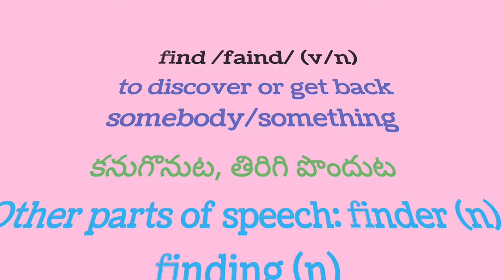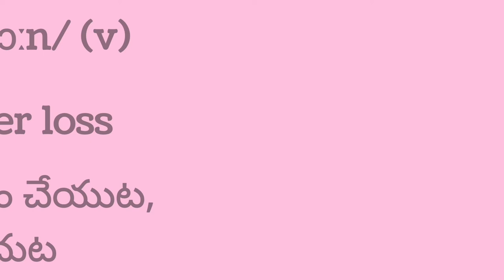Learn a word a day@Classes 6-10